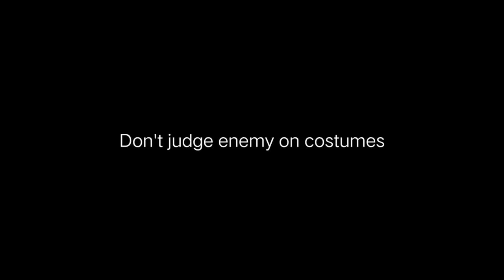HOW TO BECOME A PRO PLAYER ⚡ // TOP 5 PRO TIPS AND TRICKS // PRO PLAYER KAISE BANE IN FREE FIRE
THANKS.

•MY FREE FIRE ID :- ᴘᴀᴛᴇʟ✿ʏᴛ
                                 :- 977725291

Cover topics:-

How to increase hand speed
free fire
top 3 tips and tricks
Best headshot trick
earning app
unboxing and review
technical news
new upcoming mobile phones
earn money
how to earn money
earn
free fire tricks, free fire pro tips
how to push rank without alok
how to push rank without gun skins
free fire me heroic kaise jaye 2020
solo
free fire bugs, garena free fire
free fire me rank push kaise kare 2020
raistar headshot trick
raistar gaming
raistar headshot secret
raistar headshot setting
free fire headshot setting
drag shot free fire
fire fire gaming
headshot trick free fire
gaming
free fire rank push tips hindi
free fire cupid scar permanent trick
rank push free fire, free fire rank push trick
how to increase movement speed in free fire like raistar
how to play fast free fire in mobile tips and tricks
how to play fast free fire in mobile
like raistar
clash squad rank mode
how to become pro in free fire, pro tips, free fire
how to become a pro in free fire
how to become a pro player in free fire in one day
how to be a pro player in free fire
how to be pro in free fire hindi
success gaming
pro player tips
freefire gameplay india
garena free fire
New Secret Headshot Trick Handcam

               :- RAM 6GB
               :- ROM 128GB
               :- DPI 430